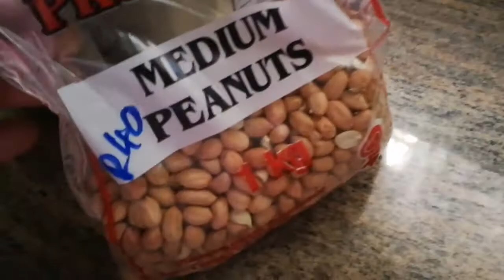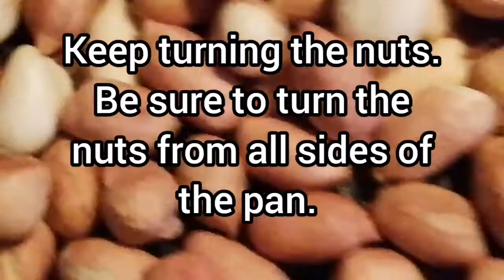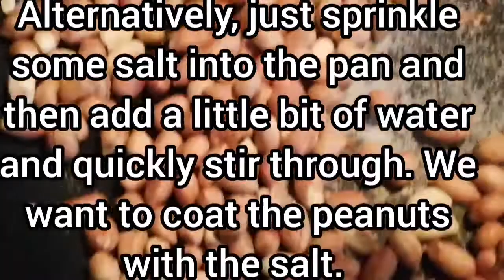How I roast peanuts in a large pan | Easy Banting-friendly recipe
How I pan-roast peanuts | Easy Banting-friendly recipe

Ingredients
Raw peanuts,
Salt
Water

Similar videos:
How to make tasty potato egg chop